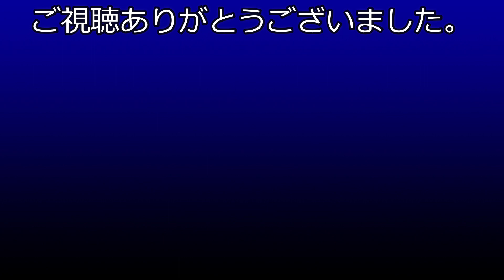【餃子の王将】蕨駅東口店 食べに行った！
１０月１６日（日）【横浜八景島釣り】の帰りに【餃子の王将】さんへ食べに行って来ました。